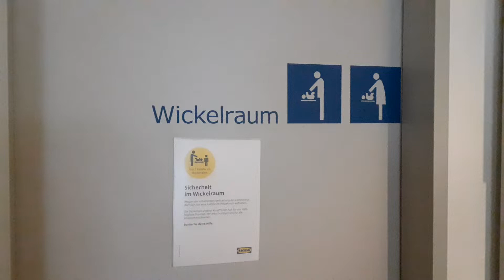Soll ich bei IKEA "Meine Babys" wickeln? 😆